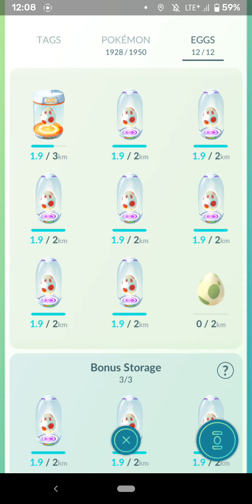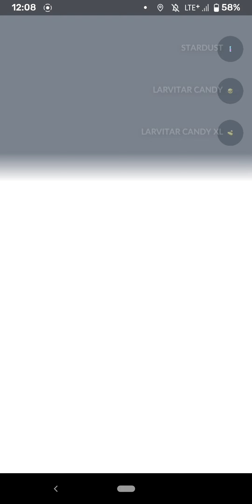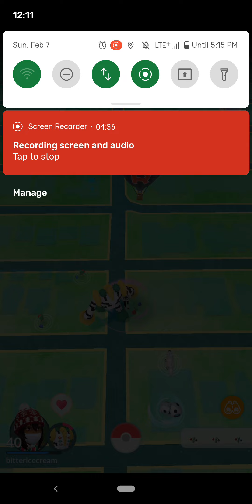POKEMON GO: I placed TEN 12km EGG in SUPER INCUBATORS. HOW MANY TRUBBISH DID I HATCH?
I placed ten 12km eggs in Super Incubators during the Pokemon GO Community Day featuring Roselia. What did I get? Checkout the video.